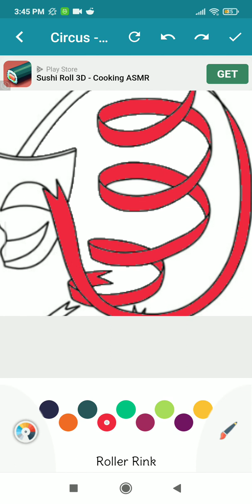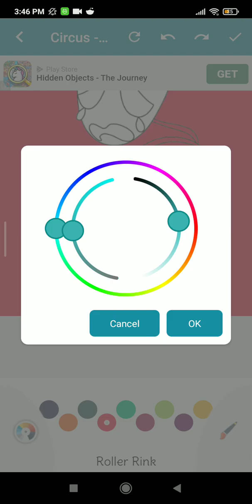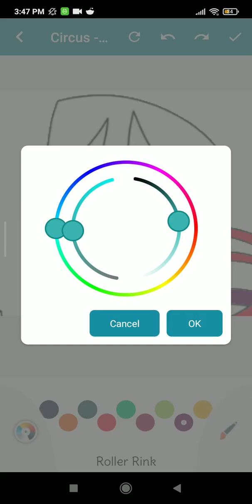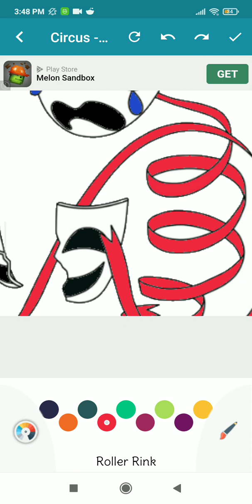I Create Gangle Part 6 From Glitch !!!